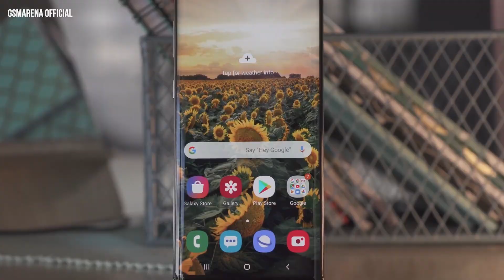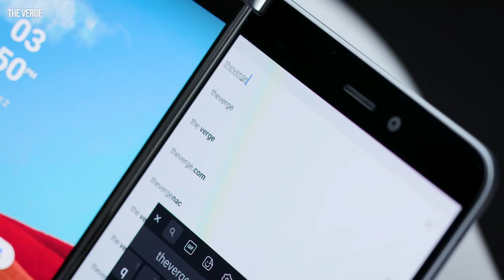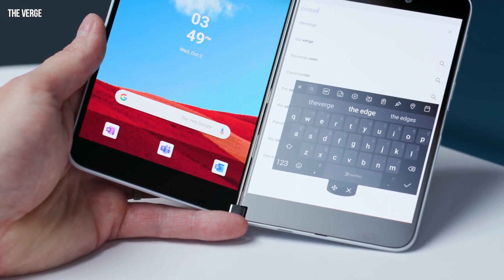Với Surface Duo, Microsoft xứng đáng là "ông vua phần cứng" năm nay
Thế giới di động của năm 2019 thực sự tuyệt vời theo rất nhiều khía cạnh khác nhau. Nó khác hoàn toàn với sự nhàm chán của năm 2018 khi mà nhà nhà tai thỏ, người người tai thỏ để học tập theo hãng nào đấy mà ai cũng biết. Đến năm 2019, trào lưu đó đã bị loại bỏ hoàn toàn và các nhà sản xuất đã mạnh dạn hơn nhiều trong việc mang thiết kế di động đi theo nhiều trường phái khác nhau, từ thò thụt, đục lỗ cho đến “thác nước” hay màn dẻo có thể gập. Tất cả đều dễ dàng tạo được thiện cảm nhất định về thiết kế. Nhưng sau tất cả, sự sáng tạo nhất về phần cứng theo hướng có lợi cho người dùng của năm nay đang hướng về một chiếc điện thoại khác. Đó chính là chiếc Surface Duo của Microsoft.